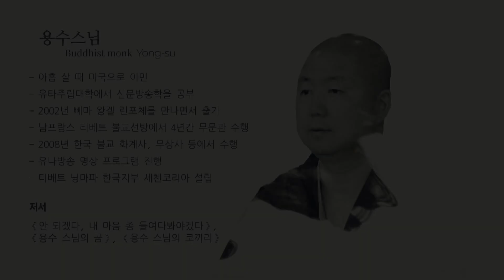'공한 본질을 깨우치기 위해 닦아야 할 두 가지' 대승불교의 꽃 반야심경 (9)- 용수스님의 렛고명상 43회 : 티베트 불교 명상을 보다 쉽고 명쾌하게 알아보는 시간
공은 허무주의를 말하는 것이  아닙니다!
없지도 않고 있지도 않은 것!
모든 현상이 본질적으로 공하다는 것!

오늘 렛고명상은 용수스님께서 전해주시는 대승불교의 진수 '반야심경' 그 아홉 번째 이야기입니다.